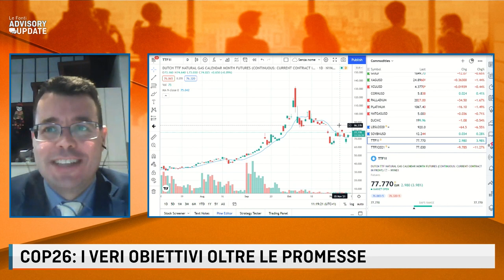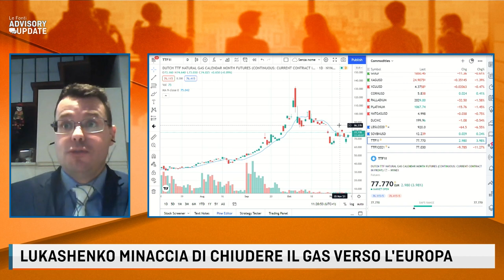PALTRINIERI: COP26, BISOGNA USARE GAS, PETROLIO E NUCLEARE NELLA FASE DI TRANSIZIONE